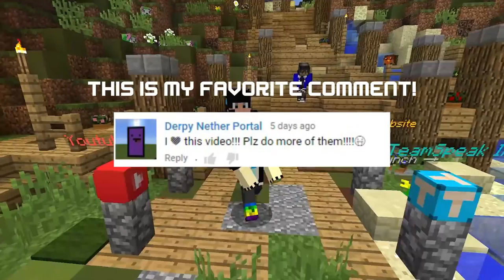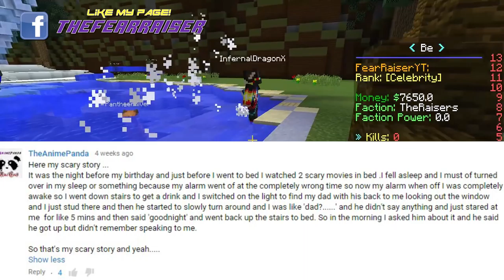I ALMOST GOT ARRESTED!? (Scary Story!)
Have I ever told you guys about the time I almost potentially got arrested!? No? WELL HERE IT IS! CAN WE GET 7 LIKES!?
Server - Play.RoyalLegacy.US (Check out bending its so fun!)

► Merchandise!